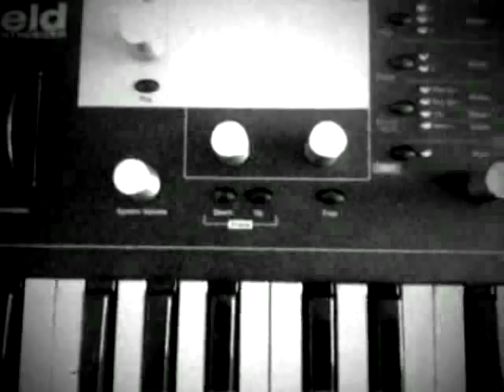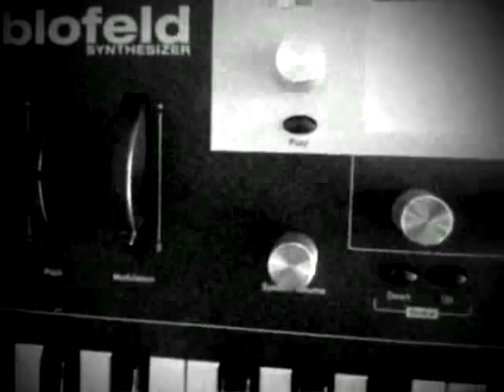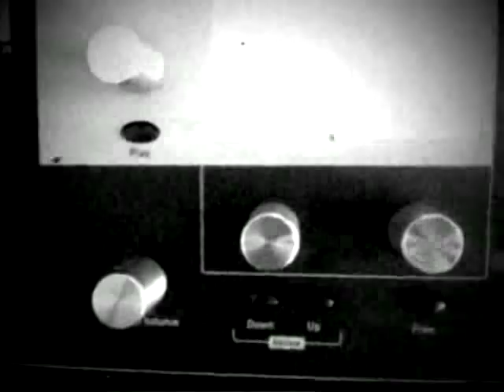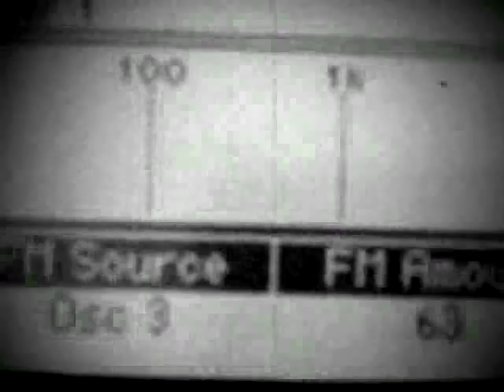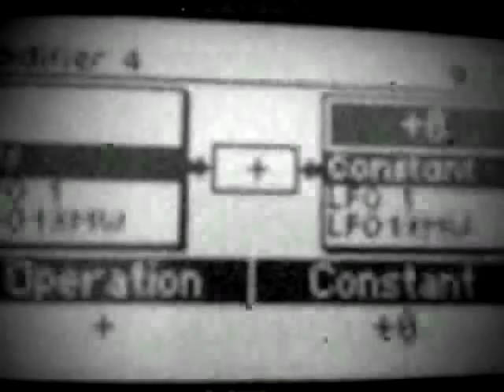Waldorf Blofeld demo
I wrote this piece of music to demonstrate the wonderful sonic capabilities of the Waldorf Blofeld Keyboard (mine is the limited edition black version). All the sounds in this track (including the drums) are original sounds which were programmed by myself from scratch on the Blofeld. No presets or other instruments were used. It was recorded using Logic; a few bits of EQ, compression, reverb and delay were added to the mix. The video was shot using an iPhone 4 and edited in iMovie HD.

If you like this track, check out my 'dark electronica' musical project